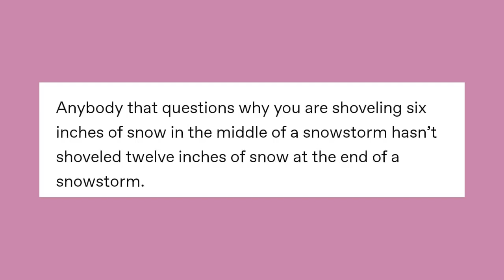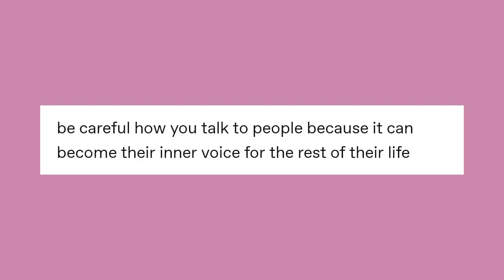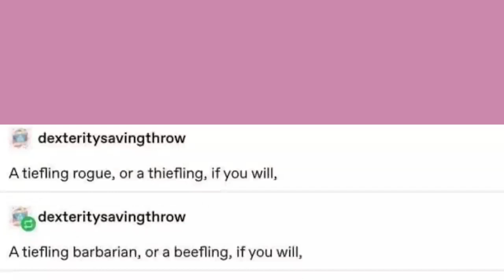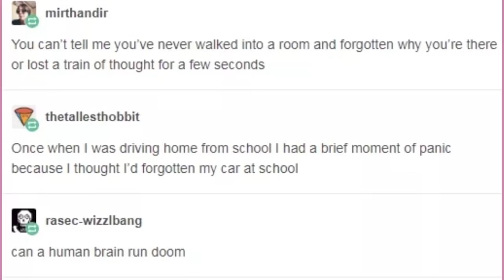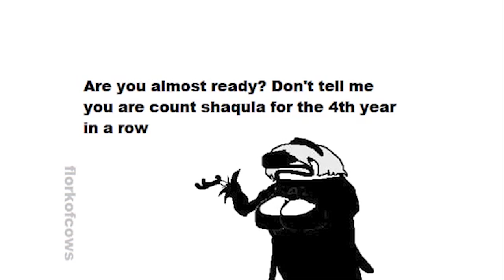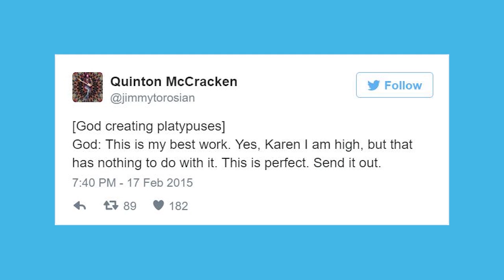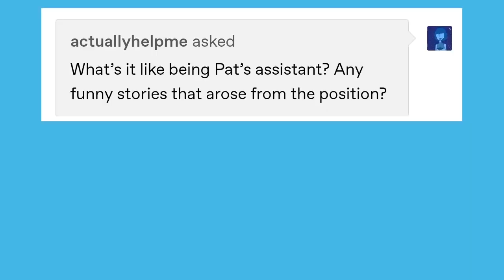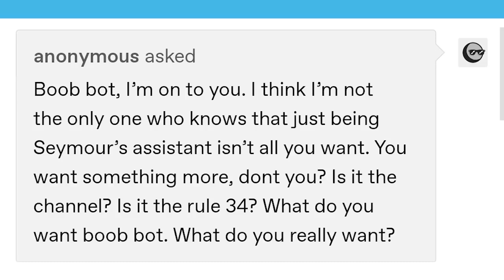It Came From Tumblr #40 [Binge Compilation]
The 1st and 2nd Full Resolution Photo Set of Cyana is now on sale on Gumroad for JUST 1 DOLLAR EACH!

Got Stuff You'd like to Send? Send it to:
P.M. Seymour